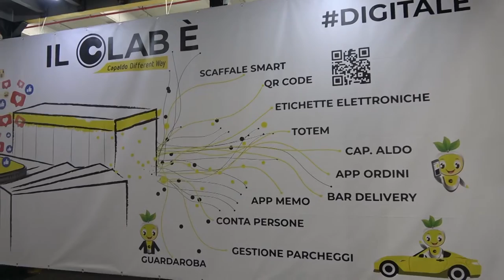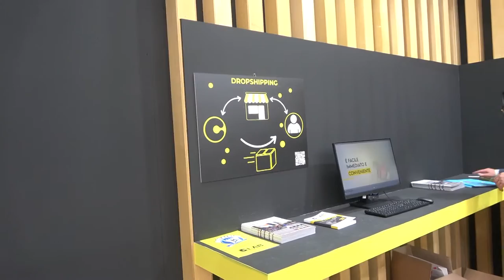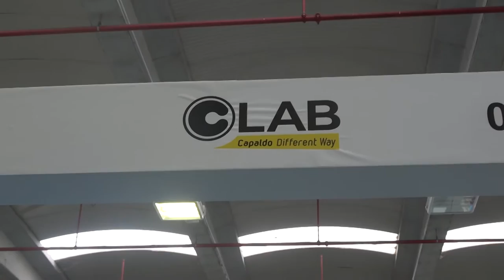Grande successo per Clab, l'evento fieristico firmato Capaldo spa /VIDEO